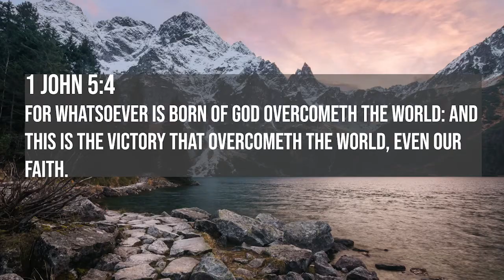Walking in Faith and Victory Broadcast | Q&A With Pastor Mitch Keys | Part 1 | 6/16/2022